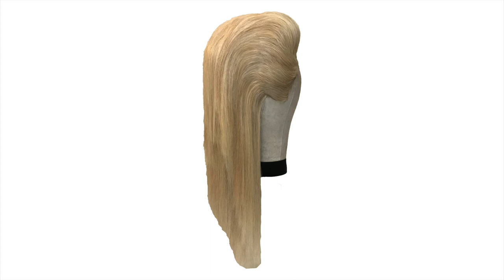WIG STYLING TUTORIAL. ３K SUBSCRIBERS！！ Thank you So Much！！ 33 Short Movie Tutorial .Drag Hair. Wig.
Thank you So Much!
33 Short Movie Tutorial .Drag Hair.  Wig.

Hair Products & Tools

- Hair spray:
Got2b Glued Blasting Freeze Hairspray
MODERN HAIRSPRAY @HAIR BY SAM MCKNIGHT